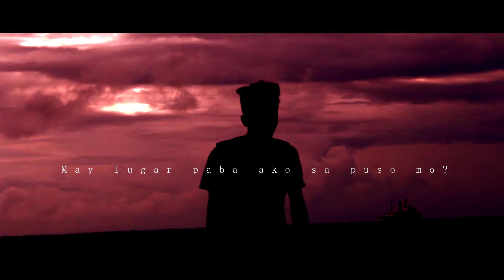PAMASAHE | SHORT FILM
magkano pamasahe papunta sa puso mo?
presyong studyante lang

(RODJARD ADUILAR)